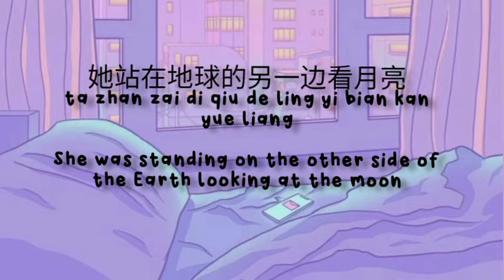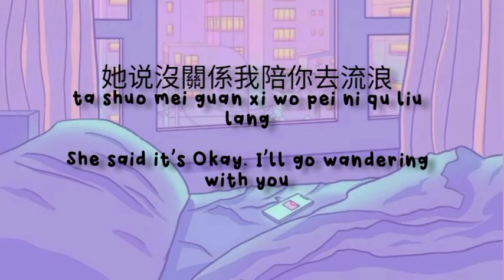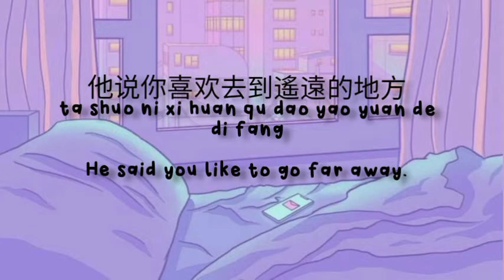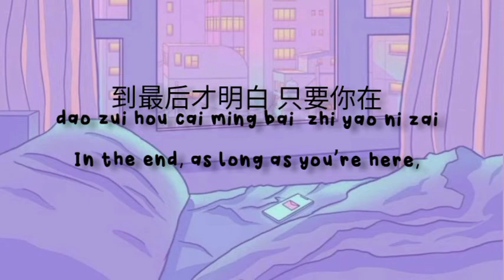TA lyrics - Bu Shi Hua Huo Ya | Pinyin & English Lyrics | 不是花火呀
TA LYRICS  - Bu Shi Hua Huo Ya | Pinyin & English |
只要你在! ❤️
Okey hello gais! Actually Aesthetic Choco Mocha Vibes is a platform you can choose your fav aesthetic vibes!
Drop your aesthetic songs in comments okey my love❤️
Available in any language songs:
🦋 Malay
🦋 Chinese ( pinyin with eng translate )
🦋 English
🦋 Korean
🦋 Indonesia
And a lot more will coming soon! 💕💕
❤️: Aesthetic Choco Mocha Vibes